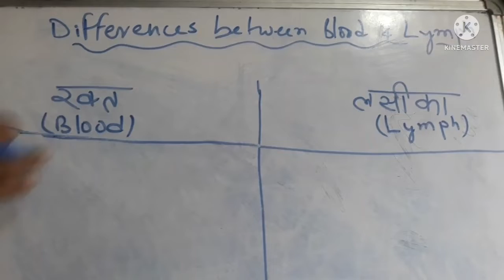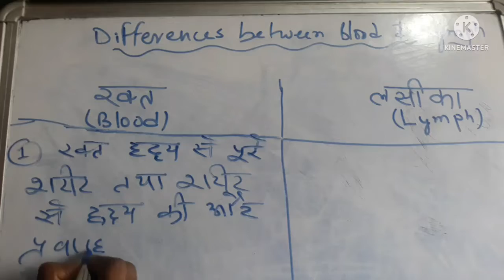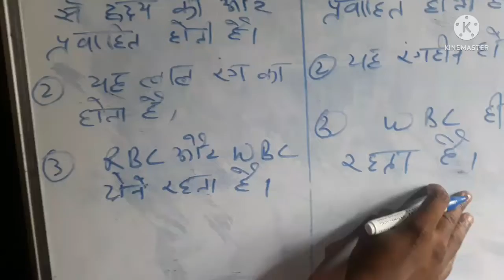# difference between lymph and blood | # difference between lymph and blood lymphatic system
lymphand bloodlymphaticsystem